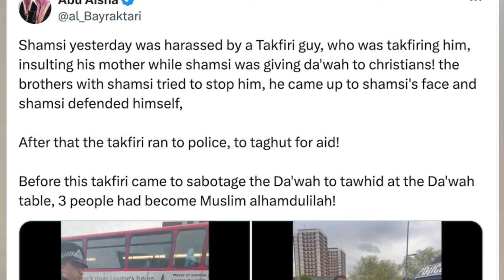SHAMSI ARRESTED FOR BEATING UP LATEST ATTACKER WHILST GIVING DAWAH TO CHRISTIANS?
Shamsi was attacked again n the streets by a fellow Muslim, but this time he fought back and it resulted in his arrest?

4 Pieces Portable Travel Prayer Mat with Compass, Waterproof Prayer Rug, Muslim Travel Prayer Mat:

2 Pcs Instant Hijab For Women Muslim (Lightweight Head Scarf With Long Soft Hijab Shawl Wrap):